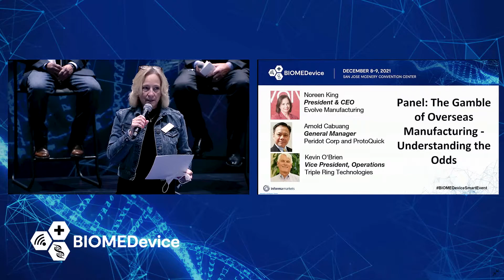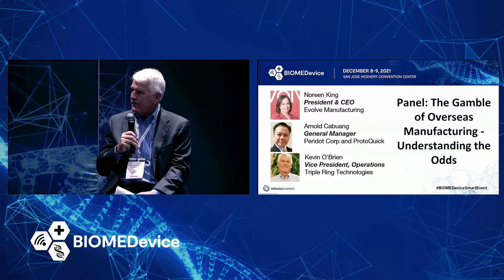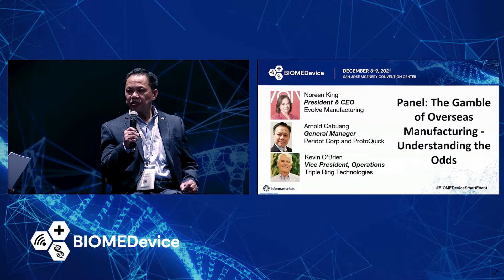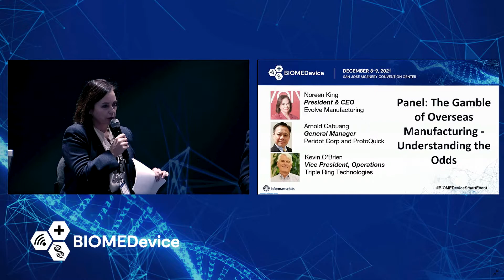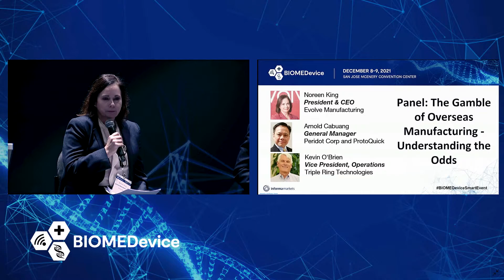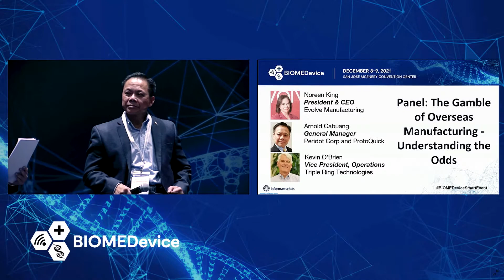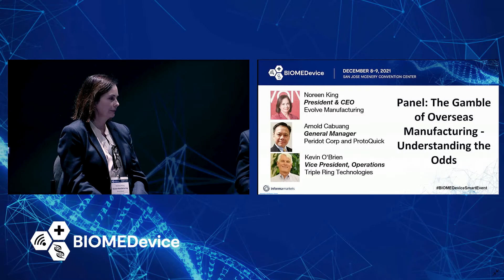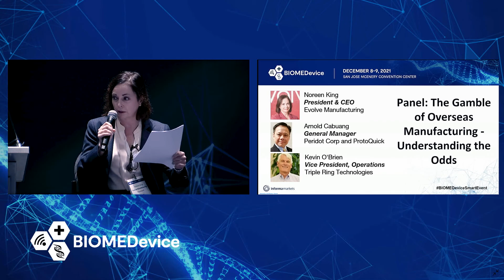Panel: The Gamble of Overseas Manufacturing - Understanding the Odds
It is widely believed that going overseas is much less expensive than manufacturing domestically. Is that really the case? Hear from expert panelists who are dealing with these issues as they delve into whether the added element of risk to manufacture overseas is worth the risk. You may feel as if you are gambling your dream product’s successful launch, not to mention your investors’ money, so it is important to understand the factors you’ll need to consider when determining where to manufacture. How can customers, suppliers and manufacturers learn and protect themselves from future disruptions? Topics include:

- Global supply chain resiliency – how home compares to abroad
- Manufacturing cost index – assessing cost of labor, energy, and other inputs before making decisions
- Responsiveness and time to market as key elements to fully understanding the risks and associated costs